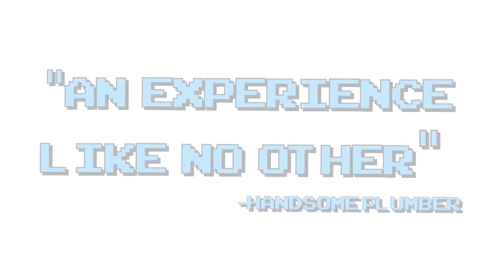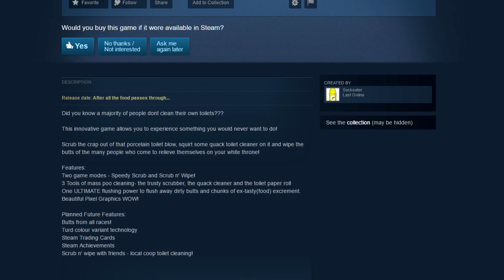TOILET CLEANING SIMULATOR - Another Shitty Simulator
Steam Brownlight strikes again.